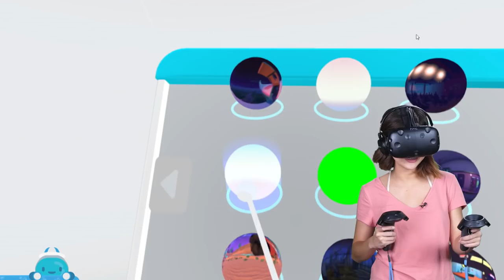Mindshow Animation Improv Virtual Reality! HTC Vive Gameplay ~ Mindshow VR Animation! ~ pocket.watch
Strap on your HTC Vive. Because we're playing some VR games. We're playing virtual reality improv using Mindshow characters.

Hey youuu! We get weird with cool stuff and make fun videos about movies, messy challenges, video games, YouTube, TV, comedy, VR, space cats, pizza and gerp.

Oh, and let us know what you like and we'll put it in our videos!